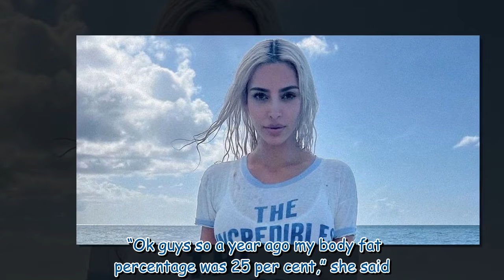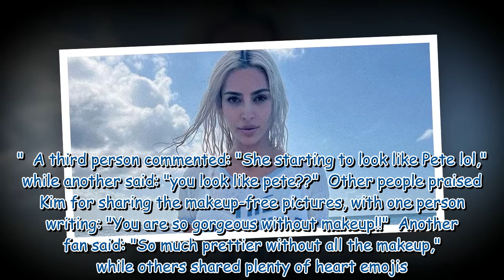Kim Kardashian compares her body fat percentage to 'athlete' level after health scan